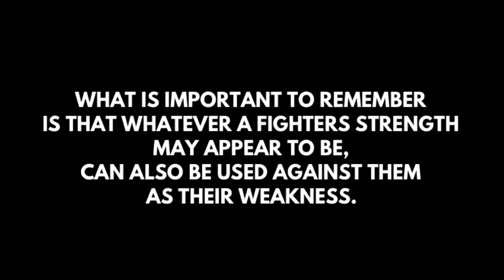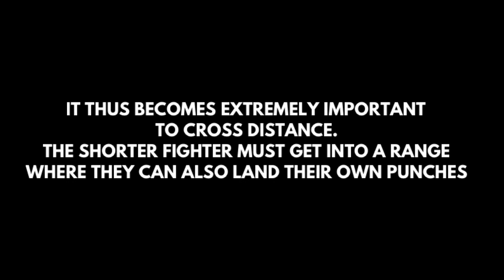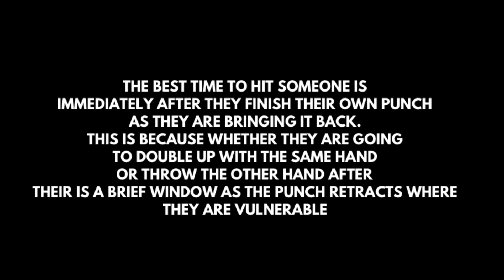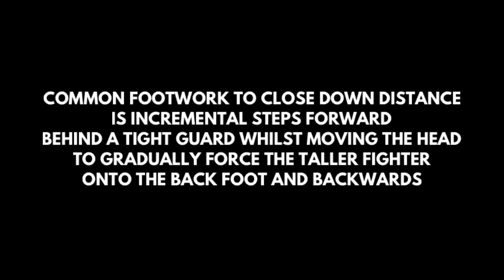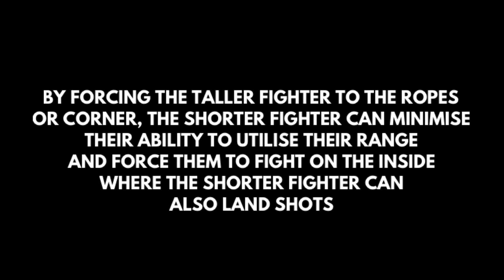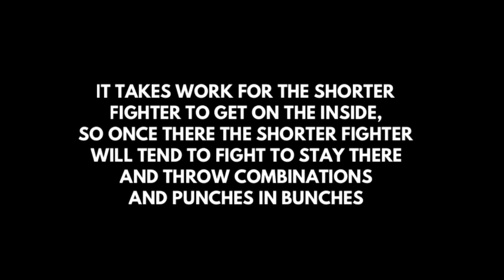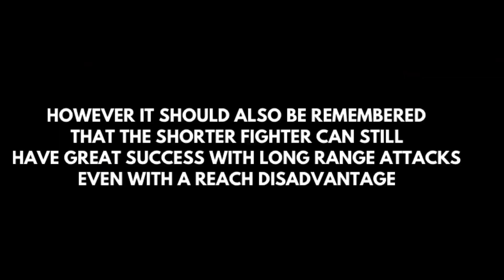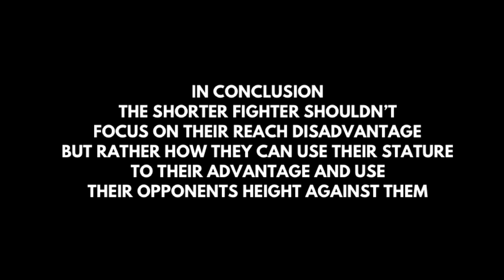HOW TO FIGHT A TALLER OPPONENT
The Tall vs Short fighter matchup is very interesting stylistically. In this video we will examine the tactics of the shorter fighter. In the next video we will switch roles and explore the taller fighter